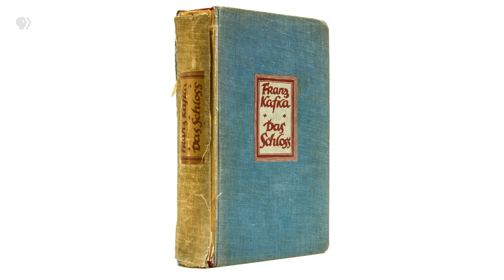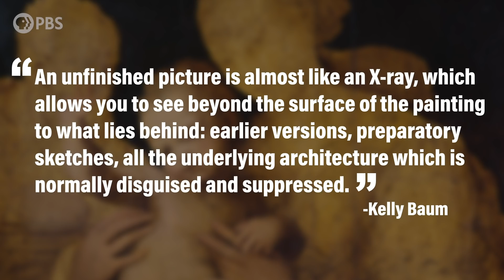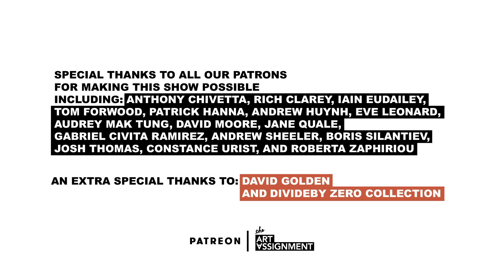Art That Was Never Finished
Artists have abandoned artworks for many reasons throughout history. Guest host John Green shares some of his favorite unfinished artworks and explains why they resonate with him so deeply. Featuring work by Michelangelo, Leonardo da Vinci, Edgar Degas, Alice Neel, Kerry James Marshall, and very many presidential portraits.

Thanks to our Grandmasters of the Arts Divide By Zero Collection and David Golden, and to all of our patrons, especially Anthony Chivetta, Rich Clarey, Iain Eudailey, Tom Forwood, Patrick Hanna, Andrew Huynh, Eve Leonard, Audrey Mak Tung, David Moore, Jane Quale, Gabriel Civita Ramirez, Andrew Sheeler, Boris Silantiev, Josh Thomas, Constance Urist, and Roberta Zaphiriou.